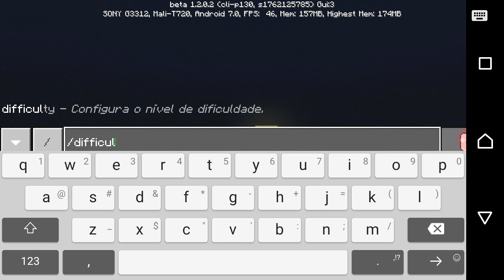Mostrando mobs muito legais e poderosos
Aplicativo:Add-ons for mcpe